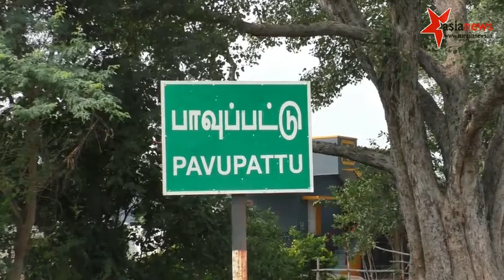மின்சார துறை அதிகாரிகளின் அலட்சியத்தால் இரண்டு உயிர்கள் பலி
மின்சாரம் தாக்கி கணவன் மற்றும் மனைவி பரிதாப பலி